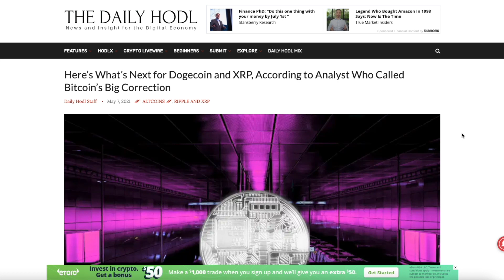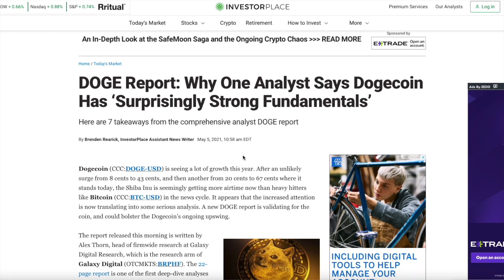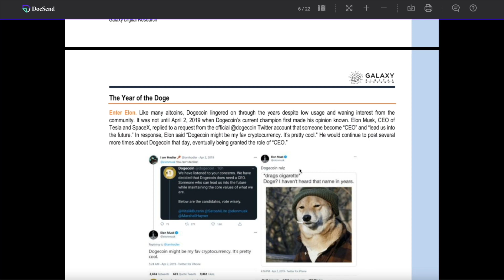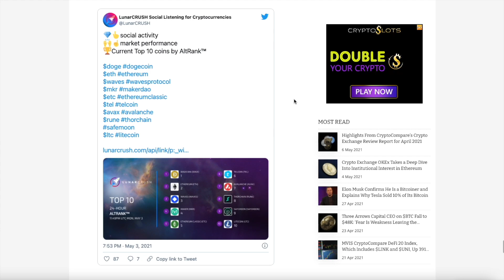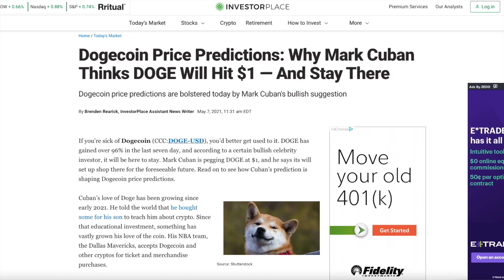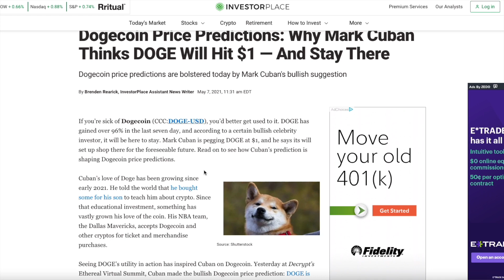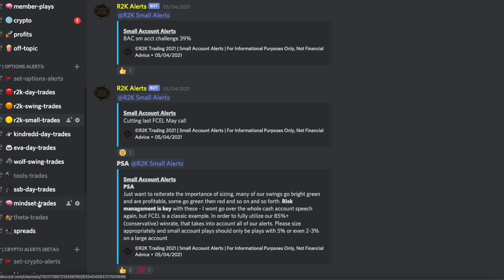THESE ANALYST SAID THIS ABOUT DOGECOIN...